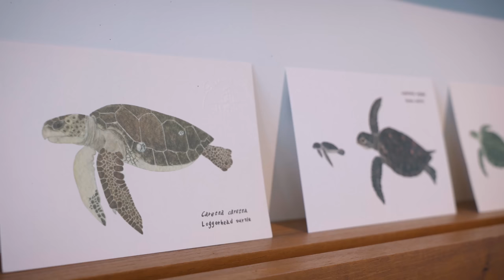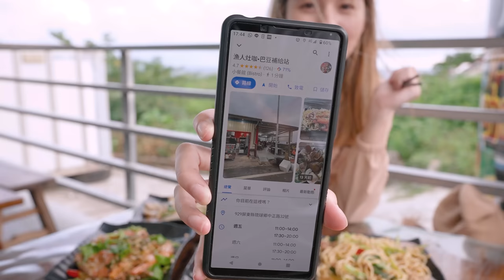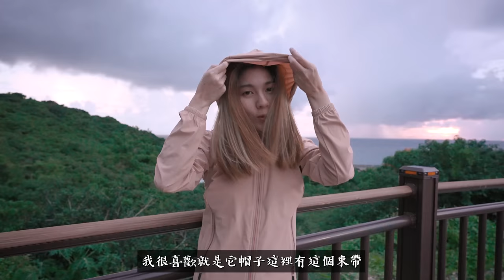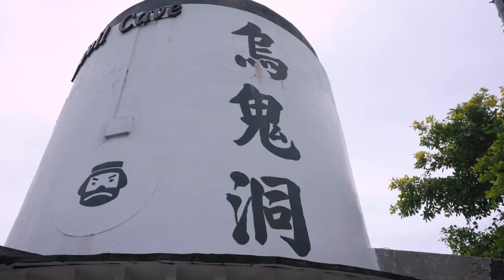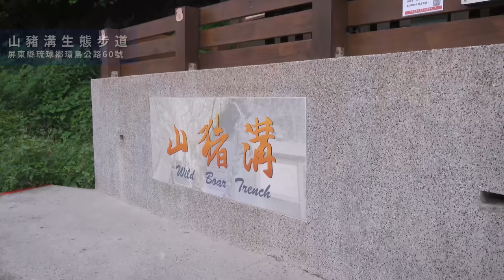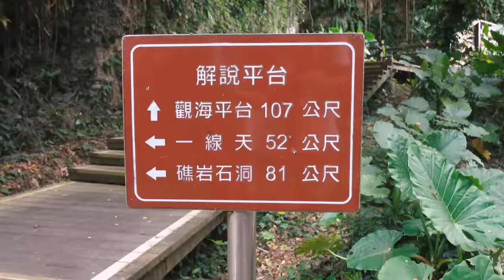我在小琉球！來台灣8年第一次去小琉球 2天1夜都沒見到綠蠵龜 - 開箱超美民宿 瞬涼登峰衣vs涼感連帽外套vs機能冰鋒衣 【AV IN TAIWAN】我的台灣地圖 4K a7siii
嘿！大家！我AV啦 ！台灣的外島我只去過綠島、澎湖，這次終於輪到小琉球了！期待封關結束後大家能暢遊台灣，去看看我這次所介紹的路線喔！

行程：杉灣小徑民宿→漁人灶咖•巴豆補給站→夜間導覽→鯨緯渡海洋俱樂部→海找冰→烏鬼洞→山豬溝→小本愛玉小琉球旗艦店
涼感衣外套評比：
1) MAJOR MADE瞬涼登峰衣 4.5/5分
設計質感：修身、拉鍊束帶等細節很有質感
涼感係數：舒適 出汗不黏皮膚
防曬感受：正常
穿搭搭配：時尚好搭，建議下身也穿同品牌整套較一致

2) HITO BP 涼感連帽外套 4/5分
設計質感：反光條加分，但較寬鬆
涼感係數：正常
防曬感受：可套手，保護力高
穿搭搭配：建議買白色，百搭

3) Oneboy機能冰鋒衣 4/5分
設計質感：有彈性，非常輕薄
涼感係數：出汗時會悶
防曬感受：正常
穿搭搭配：顏色鮮豔，辨識度高
【BGM】
1) Lo-fi Type Beat - I Dream
2) New Day — Mona Wonderlick
3) mattdeguia - daylight
4) Meadows in the Sky – Artificial.Music
5) Morning Routine – Ghostrifter Official
6) Ohayo – Smith The Mister

INOBX ME LET ME KNOW WHAT YOU THINK ABOUT ME !!
【FILMED WITH 】
- Sony A7SIII 20mm
- Sony ZV-1
- GoPro Hero Blk7